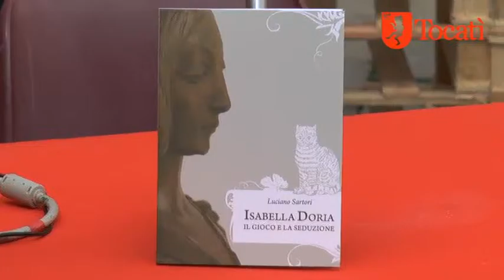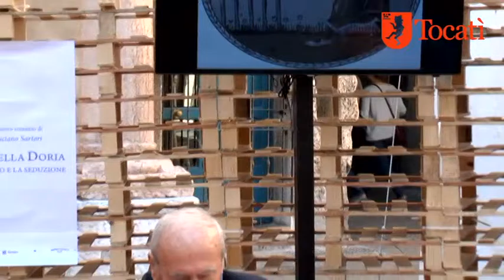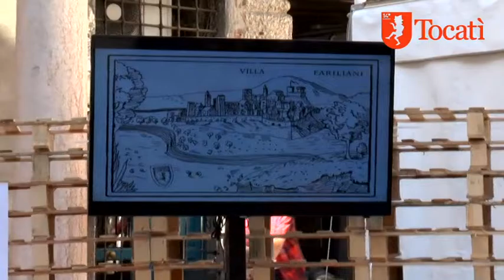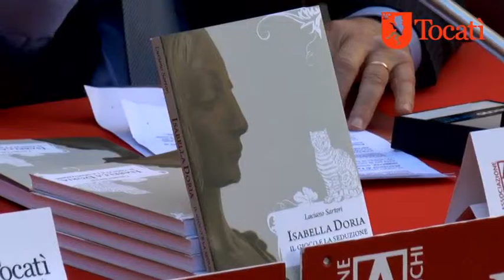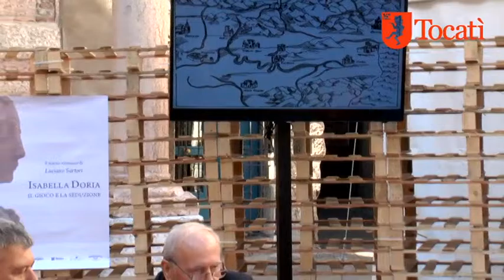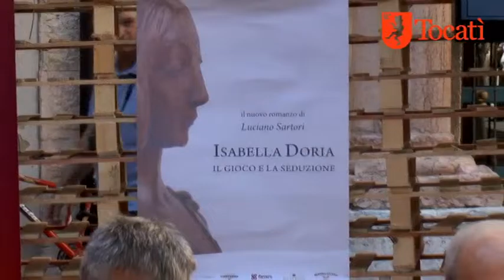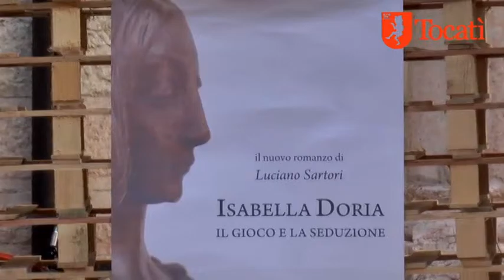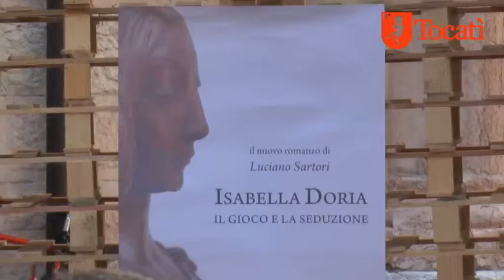Tocatì 2016 - Isabella Doria, il gioco e la seduzione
con Luciano Sartori e Giancarlo Tavella.

Isabella, appena sedicenne, nel 1307, parte da Genova per sposare Manfredo IV di Saluzzo e sceglie il feudo di Farigliano come luogo del cuore. Durante il suo dominio, il gioco dei birilli diviene emblema pubblico dell'emancipazione della donna. Il libro narra la magia di un gioco tutto al femminile, nella preziosa cornice delle Langhe.